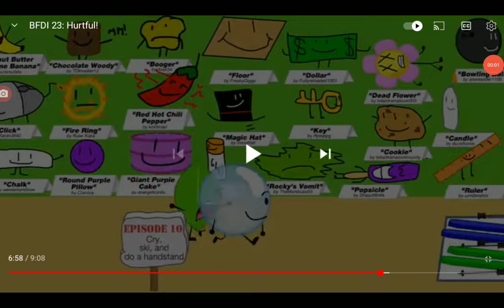Free Dislike Video Leafy & Bubble Crying